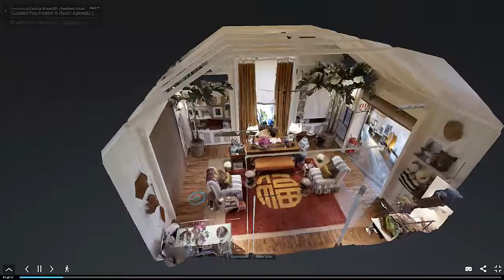TOUR VIRTUAL 3D CASACOR | Gustavo Paschoalim & Paulo Azevedo | Ambiente Cabana Branca